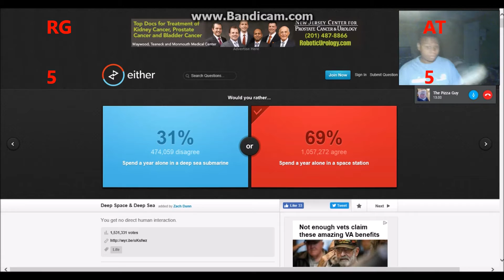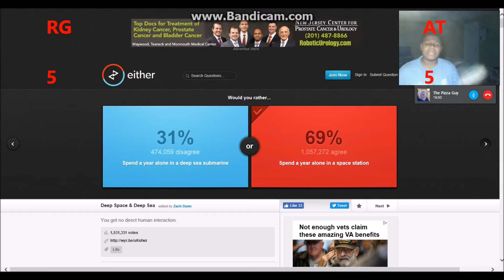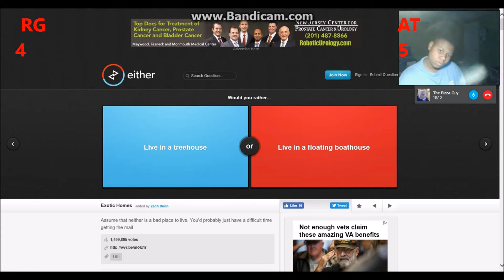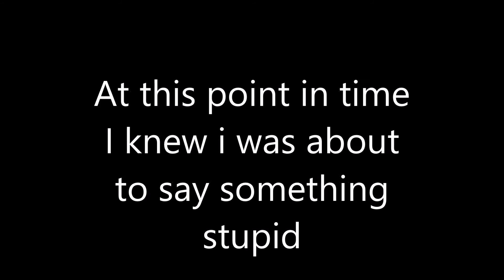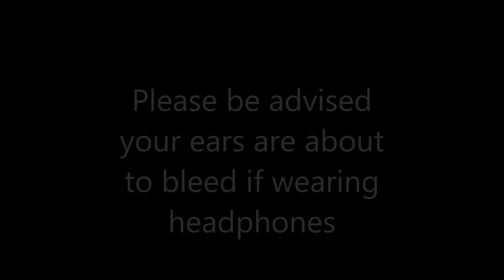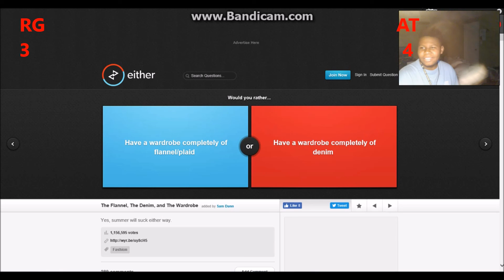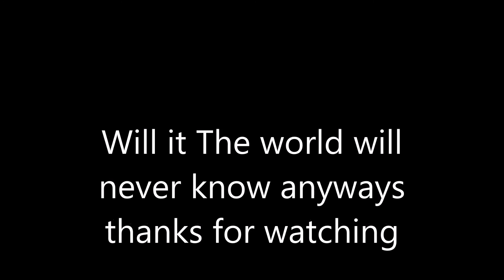WOULD YOU RATHER PT 1 (Webcam)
Playing Would you rather on either.io

with Assassins theory

right now we left off at 3 to 4